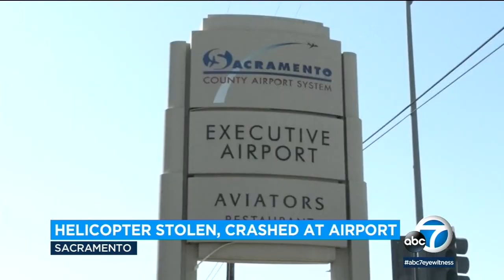Suspect crashes helicopter after trying to steal it from Sacramento airport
Authorities are looking for a suspect who crashed a helicopter after trying to steal it from Sacramento Executive Airport in California early Wednesday. MORE